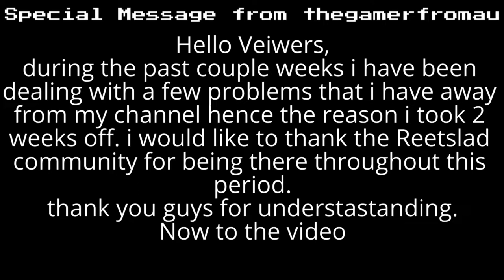Wins after a short Break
want to get in on the action and hang with the comunity